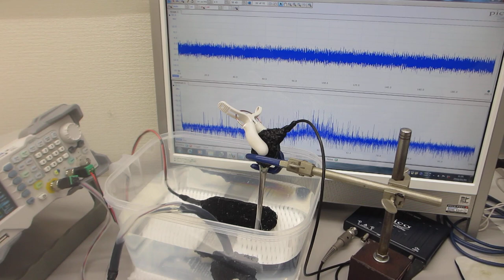超音波発振（スイープ発振、パルス発振）システム－－低周波の共振現象と、高周波の非線形現象をコントロールする実験－－（超音波システム研究所）